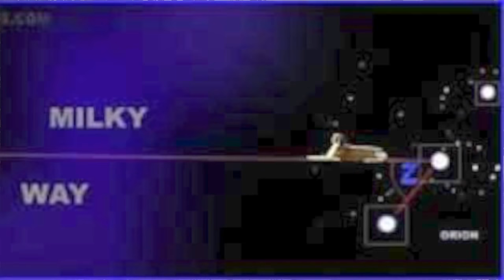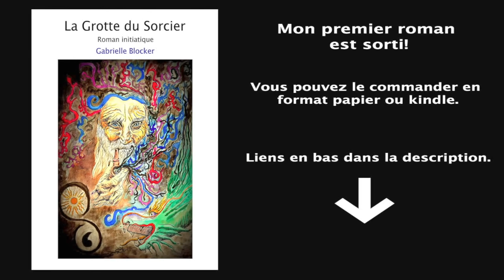Portail du Lion 8/8/2018 et Eclipse solaire du 11/8: une nouvelle ère s'ouvre - Gabrielle Isis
Cette semaine est très importante et intense au niveau énergétique. J'ai quelques informations qui sont descendues concernant le portail du Lion du 8/8 et l'éclipse solaire dans le signe du Lion du 11/8, je vous les partage ici.

★Je ne monétise pas mes vidéos mais vous pouvez contribuer à financer mon travail en faisant une donation sur mon site ci-dessous ou mensuellement (à partir de 1€) sur Tipeee, merci!
★Mon premier roman "La Grotte du Sorcier" est sorti!